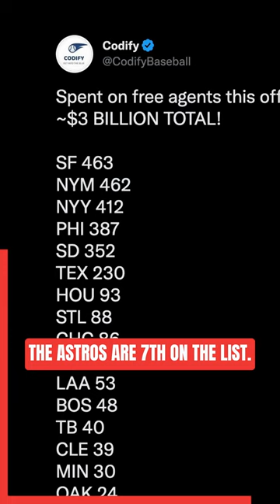The ONE Astros Player Crane SHOULD Give a 10-Year Deal!